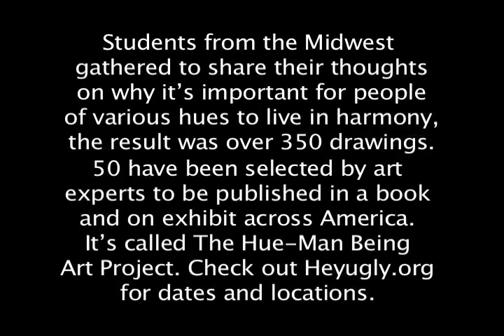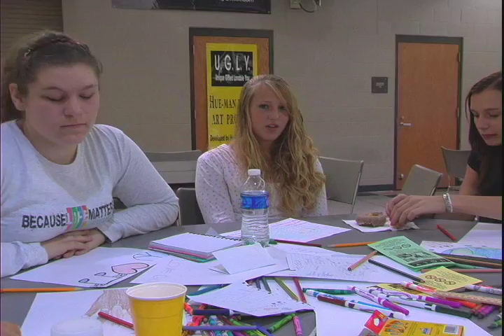Hue-Man Being Art Project / Human Being Art Project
Hey U.G.L.Y. Hue-Man Being Art Project Students gather together to draw artwork of people of various hues living together in harmony.